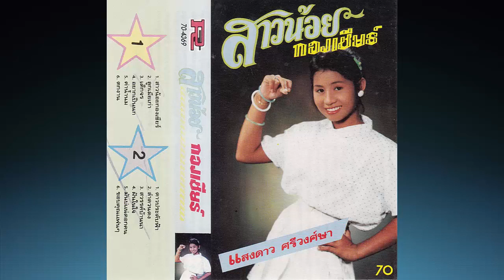ลำเดินดาวประดับฟ้า [Audio] เเสงดาว ศรีวงศ์ษา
ลิงค์ติดตามอัพเดทคลิปเพลงล่าสุด
เนื้อร้อง/ทำนอง : ทีมงานดอย อินทนนท์ , ทิดหนอม เมืองอำนาจ , สรรชัย ผางทุม
เรียบเรียงฯดนตรี : หนุ่ม ภูไท